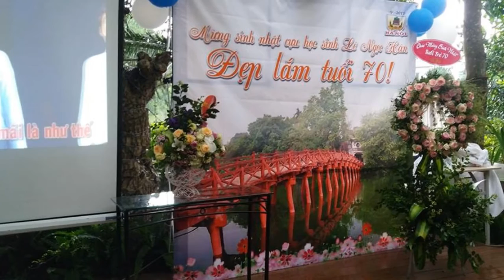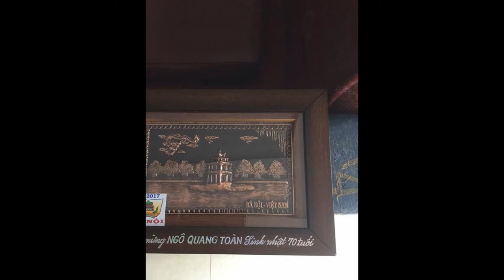Sinh nhật các cụ Ông _ bà lê Ngọc Hân sinh năm 1947 - 2017 tròn 70 tuổi bước sang U80 nhá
Sinh nhật các cụ Ông_ bà Lê Ngọc Hân sinh năm 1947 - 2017   tròn 70 tuổi bước sang U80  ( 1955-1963)